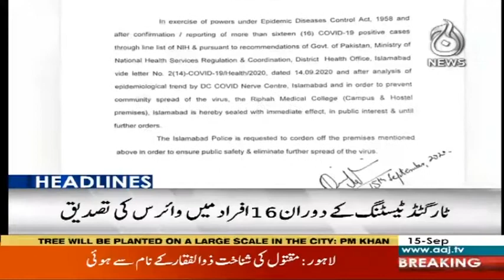Headlines 6 PM | 15 September 2020 | Aaj News | AC1I